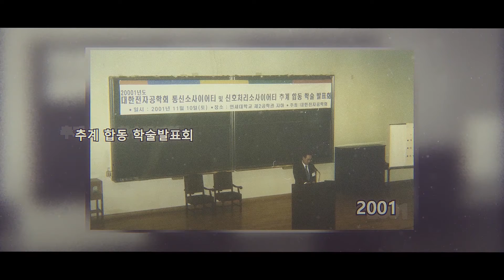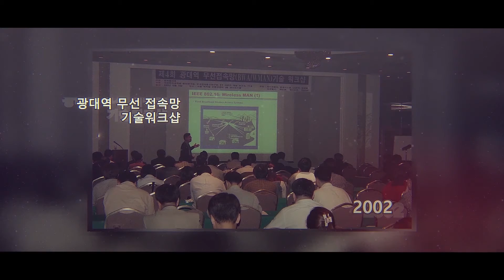IEIE 70년사 연대기 (1999~2005)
IEIE 70년사 연대기 중 네번째 1995년~2005년 자료입니다.